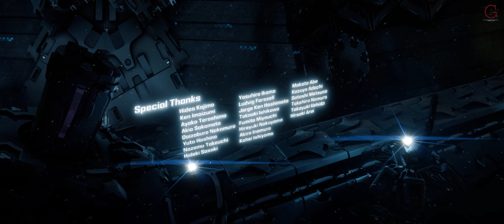Horizon Zero Dawn Complete Edition - The Face of Extinction ENDING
Aloy was cast out from the Nora tribe at birth and raised by an outcast named Rost. As a child, she obtained a Focus, a small augmented reality device that gives her special perceptive abilities. After coming of age, Aloy enters a competition called the Proving to win the right to become a Nora Brave, and by extension, a member of the Nora tribe. Aloy wins the competition, but the Nora are attacked by cultists. Aloy is almost killed by their leader, Helis, but Rost sacrifices himself to save her. When Aloy awakes, a Matriarch explains that the cultists had gained control of corrupted machines. Aloy learns that as an infant, she was found at the foot of a sealed door. Oseram foreigner Olin informs Aloy that the cultists are part of a rebel Carja group called the Eclipse, and indicates that Aloy was targeted due to her resemblance to an Old World scientist named Dr. Elisabet Sobeck. Aloy locates the remnants of the company Faro Automated Solutions and discovers that the old world was destroyed nearly 1,000 years ago after Faro lost control of its automated "peacekeeper" military robots. The robots, which could self-replicate and consumed biomass as fuel, overran the planet and consumed the biosphere, stripping Earth of all life. Project Zero Dawn, a top secret project spearheaded by Dr. Sobeck, was a plan to create an automated terraforming system to eventually shut the robots down and restore life to Earth.

BTC    ► bc1qys5d6ztg74uwqqg0232m3f0tugexwfflrcvu4e
ETH    ► 0xe1Bd90EDDD90886c6663d80512BAe40E7225121d
DOGE   ► DSHGDWbGspZckaRBiVgX8HZ2ttMkNuqwno